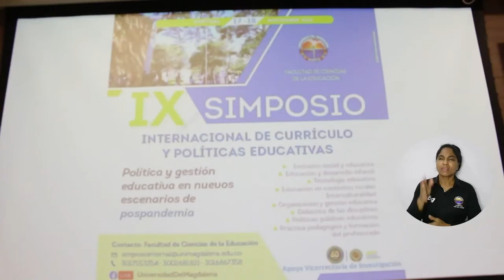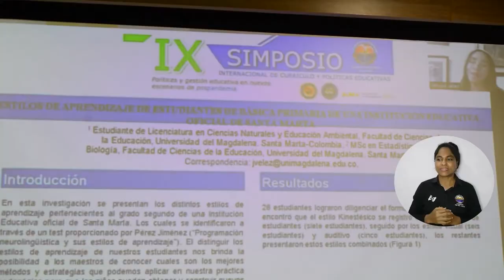UNIMAGDALENA realizó noveno Simposio Internacional de Currículo y Políticas Educativas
La Universidad del Magdalena cerró el IX Simposio Internacional de Currículo y Políticas Educativas en el que participaron 25 invitados internacionales y 15 nacionales; el certamen reunió 25 países, participando simultáneamente de manera virtual. El eje central de esta novena edición se centró en la ´Política y gestión educativa en nuevos escenarios de postpandemia’, con el fin de socializar resultados y avances de investigaciones e innovaciones educativas en el campo de la teoría y el desarrollo curricular y el de las políticas del sector.